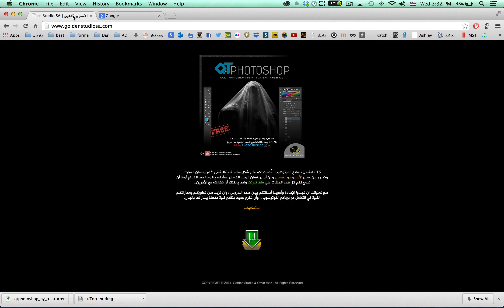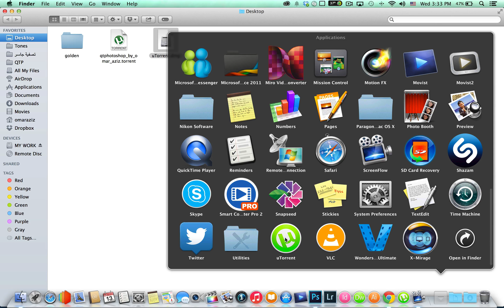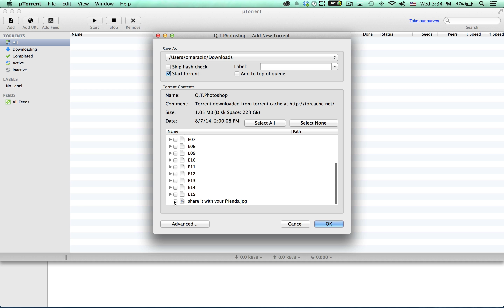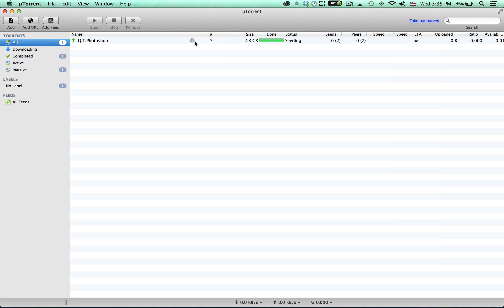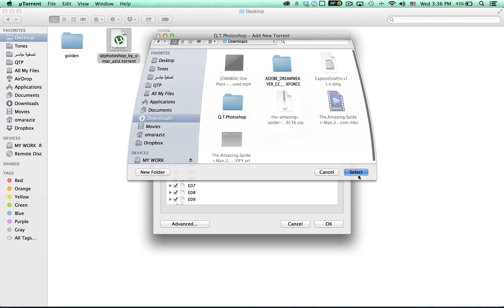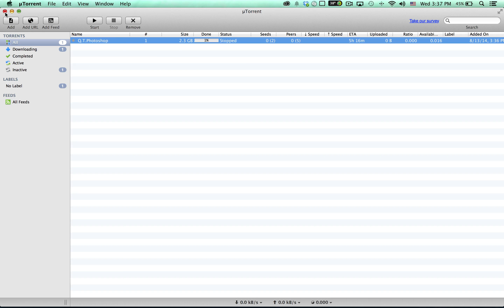طريقة استخدام ملف التورنت للتحميل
طريقة تحميل الدروس من خلال برنامج التورنت

يمكنك تحميل تورنت الدروس على الرابط التالي

موقع يو تورنت